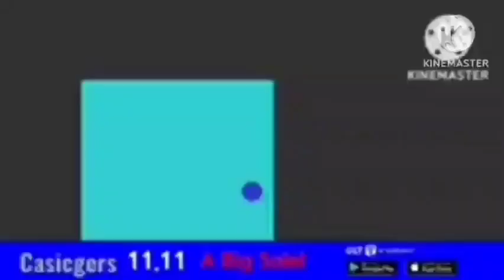Bugcat Hates G Major 16 Specialist More! Vs EO